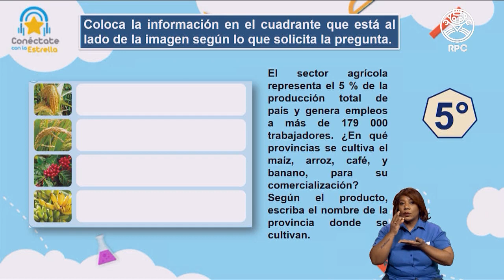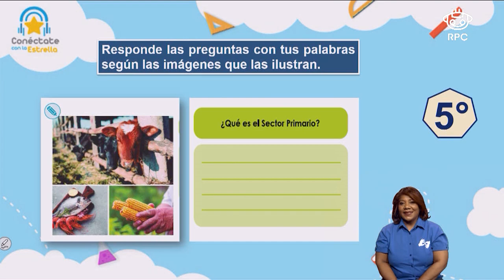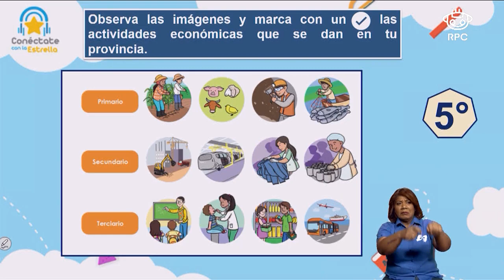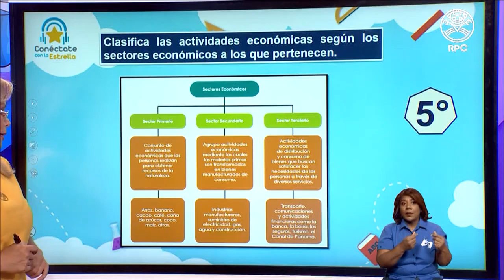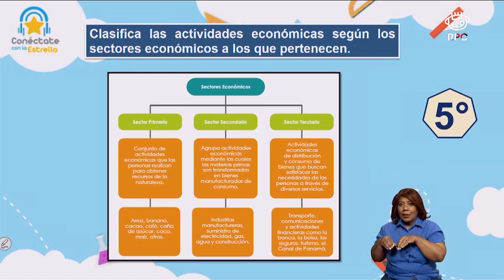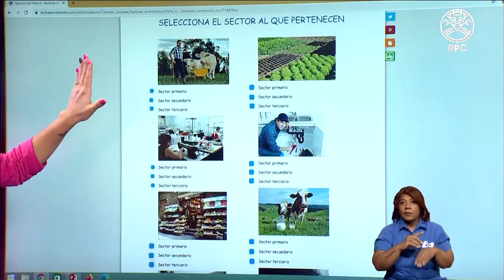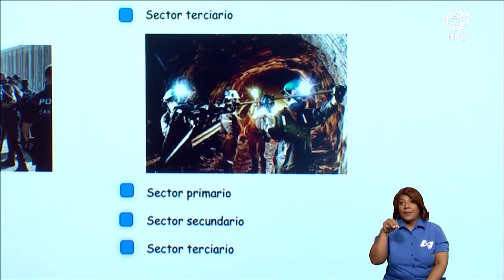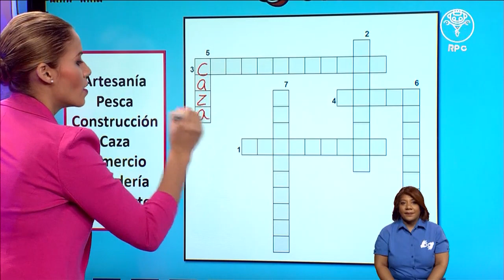Conéctate con la Estrella | C. SOCIALES | 5to Grado | 16/06/2021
- Materia: ciencias sociales – 16 de junio de 2021